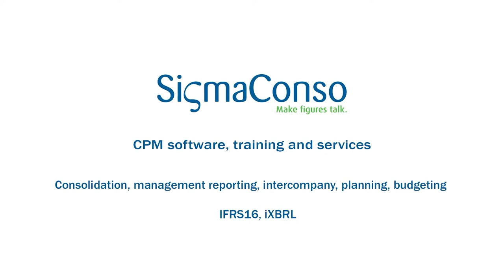Sigma Conso at 600Minutes Executive Finance 2020, Netherlands (Spotlight)